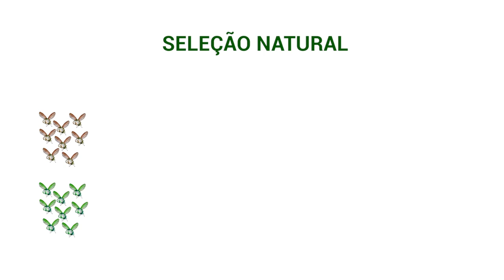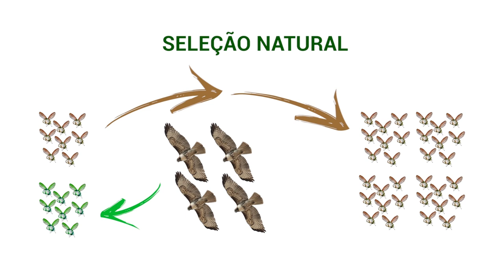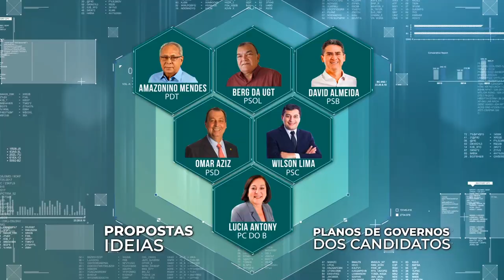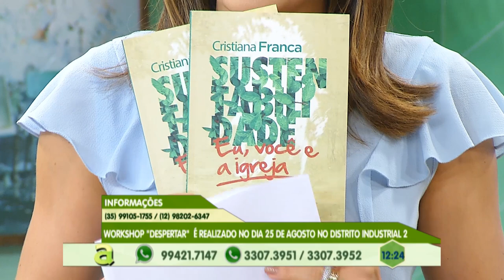Suspeitos de assaltar ônibus são espancados por passageiros na zona oeste de Manaus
04º BLOCO AGORA 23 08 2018 - Suspeitos de assaltar ônibus são espancados por passageiros na zona oeste de Manaus